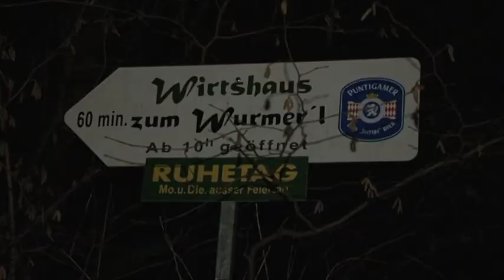mematvo.at - Mürztal Aktuell 15.01.2014